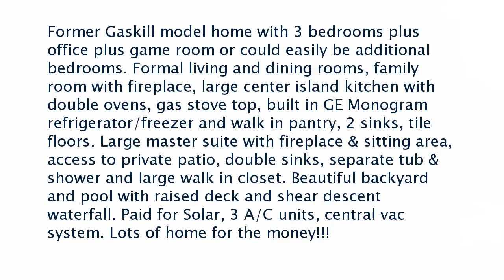Real estate for sale in Bakersfield California - MLS# 21709505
1315 Ironstone Dr.
Bakersfield California 93312
MLS# 21709505

Former Gaskill model home with 3 bedrooms plus office plus game room or could easily be additional bedrooms. Formal living and dining rooms family room with fireplace large center island kitchen with double ovens gas stove top built in GE Monogram refrigerator/freezer and walk in pantry 2 sinks tile floors. Large master suite with fireplace & sitting area access to private patio double sinks separate tub & shower and large walk in closet. Beautiful backyard and pool with raised deck and shear descent waterfall. Paid for Solar 3 A/C units central vac system. Lots of home for the money!!!